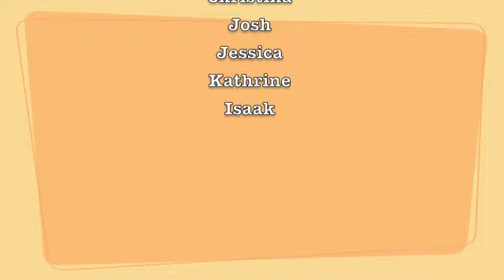A Perfect Yarn